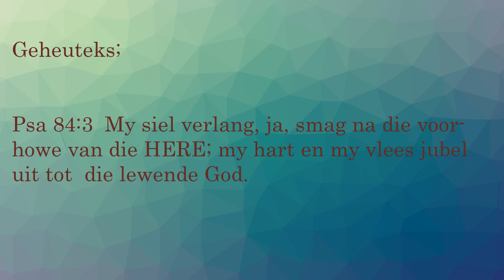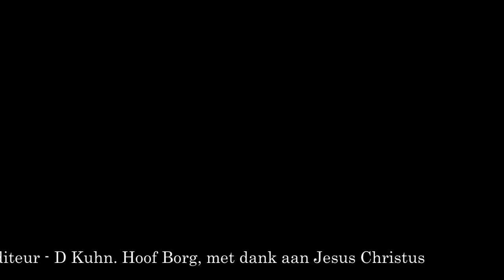Les 1 - Die Groot Gejaag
26 Junie-2 Julie
Derde Kwartaal 2021 – Rus in Christus: Rus vir die Rustelose